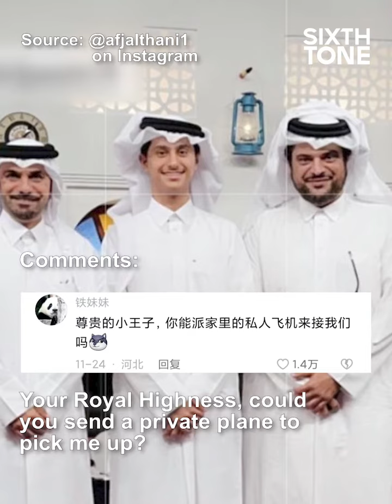Qatari Teen’s Football Passion Hits Home in China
A Qatari teenager became an online sensation in China for his angry response to the host nation’s World Cup opening match against Ecuador. Upon hearing of his newfound fame in China, he released a video inviting his Chinese fans to Qatar.